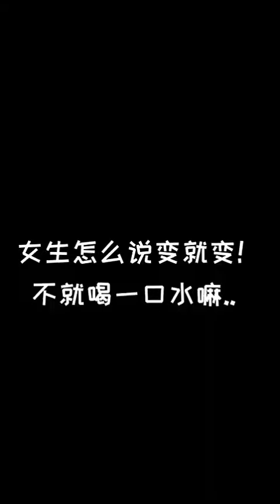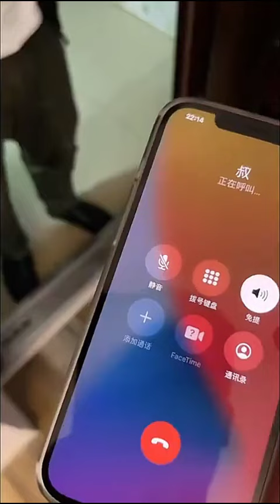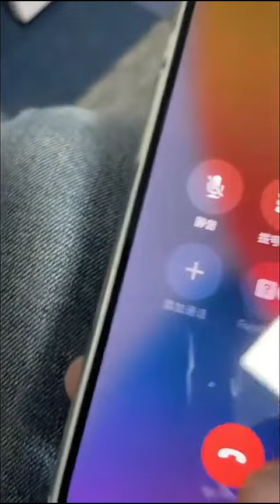大早上她们四个围在我卧室门口叫我去春游，趁着没人跟雯雯表白，不是怎么还生气了呀？阿坤大龄剩男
大家好，我是阿坤😎
这里是阿坤大龄剩男YouTube唯一官方频道🌹
盗版频道已经在处理啦~
目前会从最新的影片开始发布~
之前的影片会以合集形式进行发布~
喜欢追的朋友可以移步主页观看~
感谢新老朋友对阿坤的支持~
希望我的生活能带给你快乐~